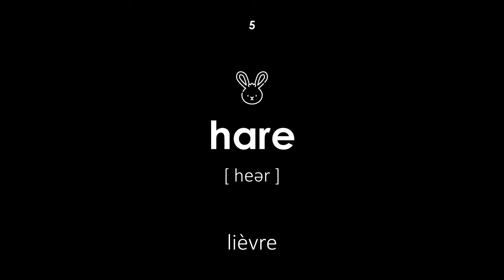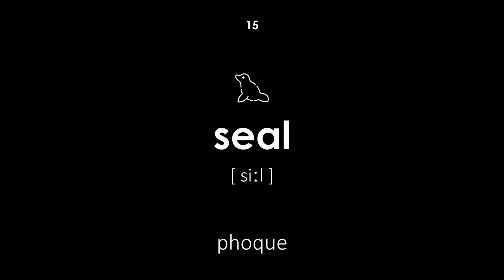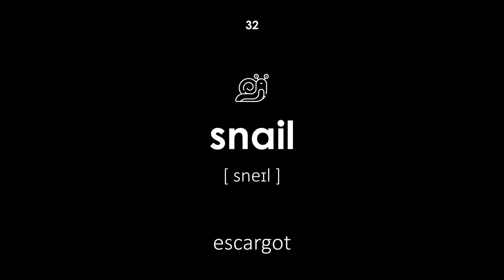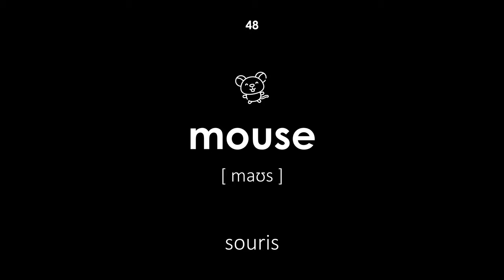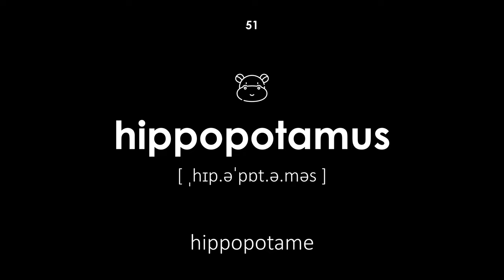Animaux sauvages en anglais (Voix féminine, fond noir)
Animaux sauvages en anglais. Tous les mots ont une transcription et une traduction du français vers l'anglais. Cette leçon sera utile aux enfants et aux adultes. L'enseignant dit les mots avec une voix féminine.

La navigation:

00:00 — Début de la leçon
00:18 — ours
00:24 — loup
00:28 — renard
00:34 — tigre
00:40 — lièvre
00:45 — écureuil
00:52 — blaireau
00:57 — castor
01:02 — cerf
01:07 — élan
01:14 — lynx
01:19 — raton laveur
01:24 — léopard
01:31 — hérisson
01:35 — phoque
01:41 — verrat
01:46 — lion
01:52 — éléphant
01:57 — girafe
02:04 — singe
02:09 — chameau
02:15 — kangourou
02:21 — panda
02:26 — koala
02:32 — requin
02:38 — dauphin
02:44 — grenouille
02:49 — serpent
02:56 — baleine
03:02 — caméléon
03:08 — iguane
03:14 — escargot
03:20 — colombe
03:24 — rhinocéros
03:31 — flamant
03:36 — panthère
03:42 — zèbre
03:48 — mouffette
03:53 — tortue
03:59 — papillon
04:05 — pieuvre
04:12 — hibou
04:16 — canard
04:22 — pingouin
04:27 — cancer
04:32 — crocodile
04:37 — oie
04:45 — souris
04:50 — rat
04:56 — ver
05:02 — hippopotame
05:08 — bison
05:12 — hyène
05:18 — gopher
05:24 — marmotte
05:30 — lémurien
05:36 — grillon
05:42 — fourmilier
05:47 — suricate
05:53 — chauve-souris
05:58 — Fin de la leçon